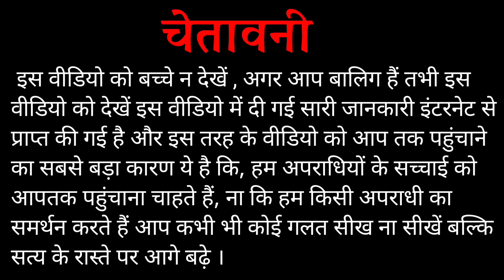किस तरह एक शिक्षिका को नचाता था ! | The True Of Event Of A Teacher | Builder Of Indore | By Sarkar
Lots of ❤️